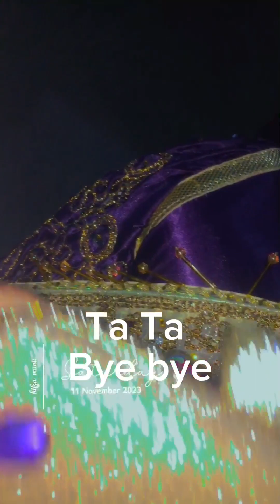COUSIN KI MEHNDI | Dulhan sy ziada hmara photo shoot 📸📸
friends kasy hyn ap sub i hope ap sy khair kahriyat sy hungy
mary channal par apko vloge shdi vlog,traval vlogs, ghar ka vlog or etc sab trhn kay vlog miln gay i hope k ap mri video ko enjoy krn gay